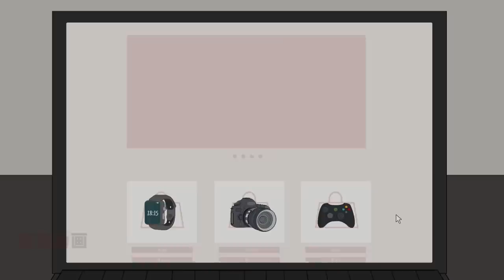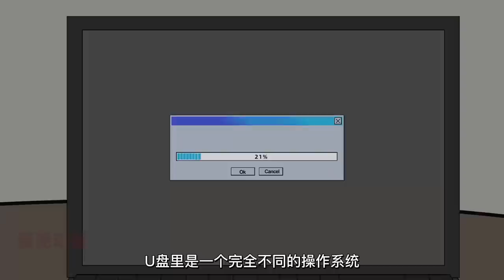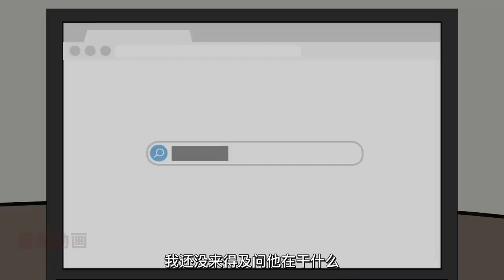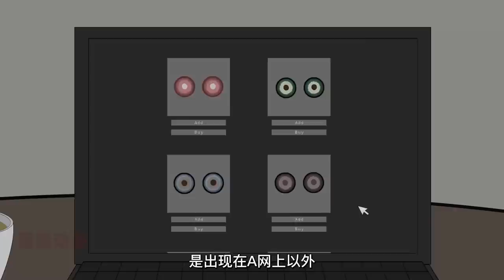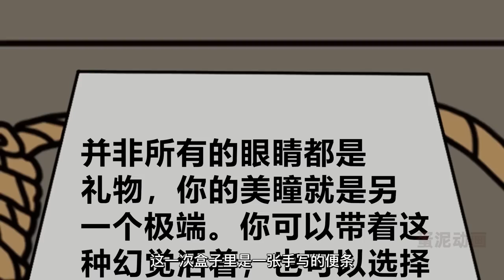8個令人不安的真實恐怖故事【2023年1月月度精選】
今天给大家带来的是2023年1月份的月度合集（第一个故事是新故事哦），感谢您的观看！
0:00 故事1
8:04 故事2
14:26 故事3
19:13 故事4
25:18 故事5
34:49 故事6
40:47 故事7
54:38 故事8